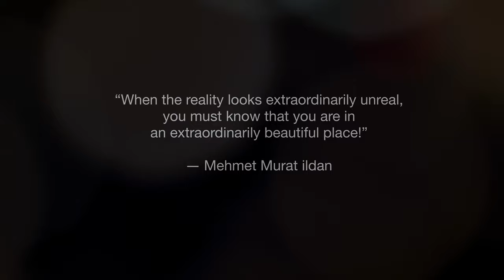Earth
Music by Trumpet Thing. Drone footage provided by pexels.com. edited with LumaFusion